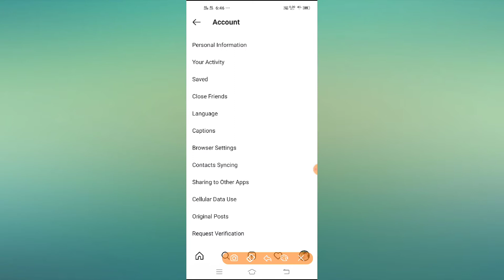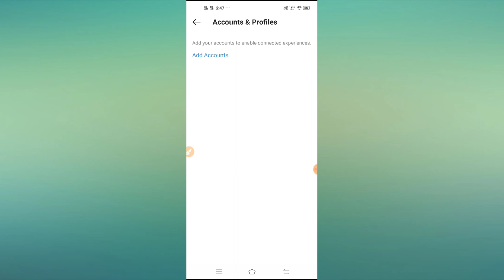How to remove facebook messenger link from instagram